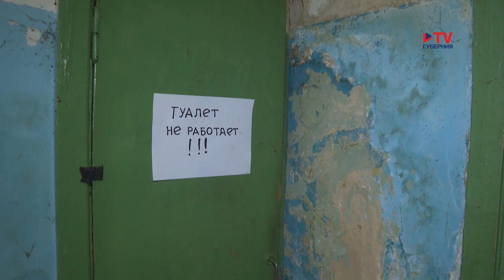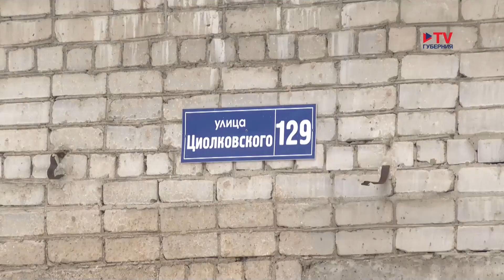«Жить просто невозможно»: пятиэтажка в Воронеже зарастает плесенью из-за воды в подвале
Брошены на произвол судьбы. Так говорят о себе жители Циолковского 129. Многие годы пятиэтажка была общежитием и принадлежала Воронежскому авиазаводу. А несколько лет назад приобрела статус многоквартирного дома, но ни одна из управляющих компаний, которые — по словам местных жителей — меняются здесь со скоростью света, не содержит жильё в надлежащем состоянии. В Левобережных трущобах побывала съёмочная группа «TV Губернии».